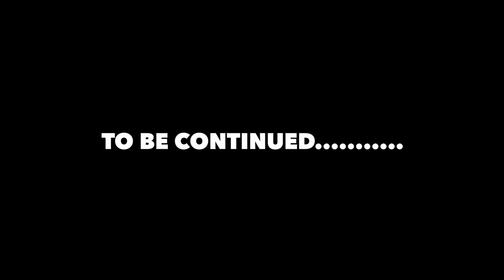RASTA VLOGS PART 04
ON TOUR WITH THE MIGHTY DIAMONDS AND THE REDEMPTION BAND UPRISING FESTIVAL BRATISLAVA, SLOVAKIA